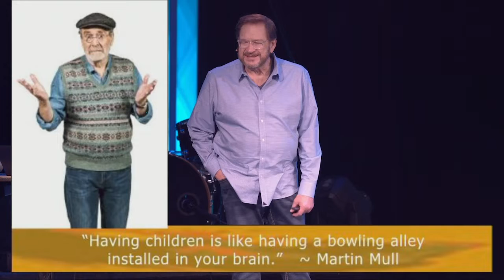03-14-2021 | How to Handle Prosperity | Steve Wyatt Message